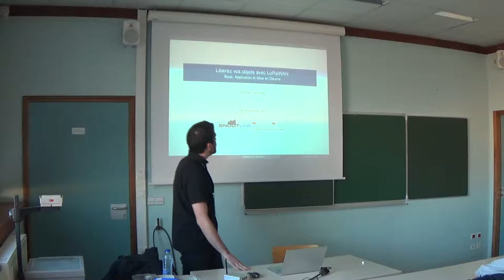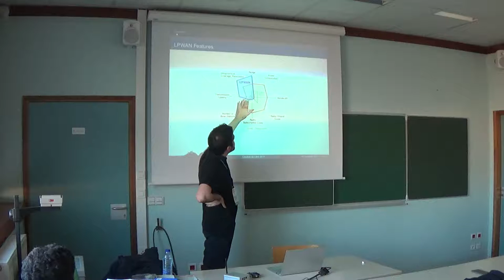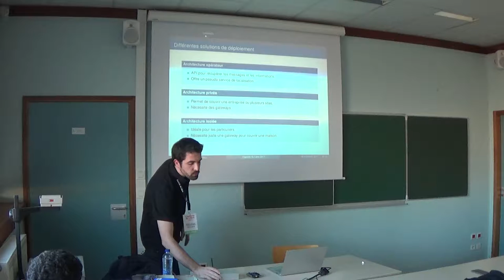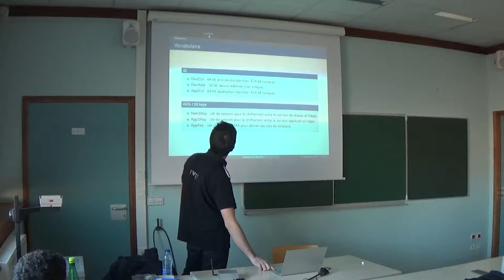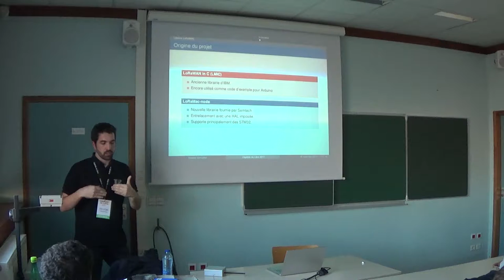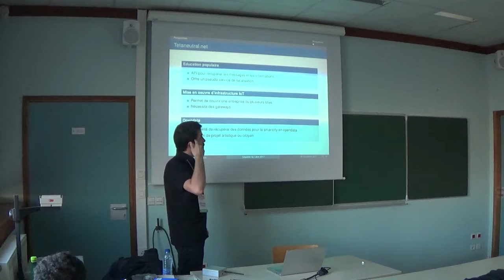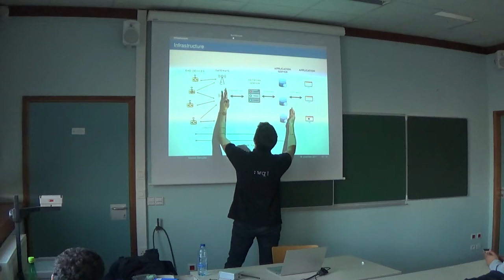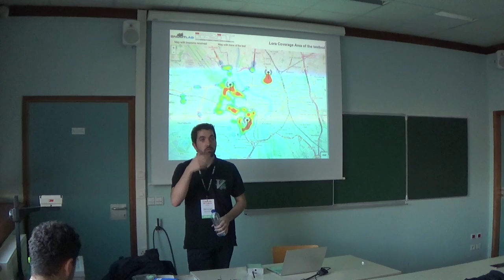Libérez vos objets avec LoRaWAN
L’avènement de l'Internet des Objets est poussé par l’émergence de nombreuses technologies et protocoles.
LoRaWAN est une technologie très apprécié de la communauté libriste car il est possible de construire toute une infrastructure du capteur au cloud avec du logiciel et matériel ouvert.
Nous présenterons les différentes briques à mettre en œuvre afin de créer un réseau d'objets pour la maison ou l'entreprise.